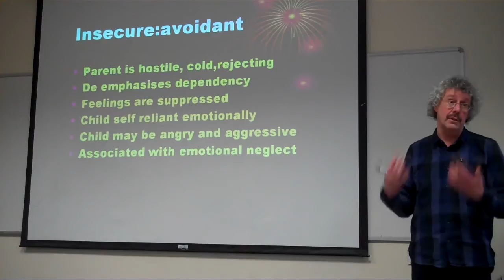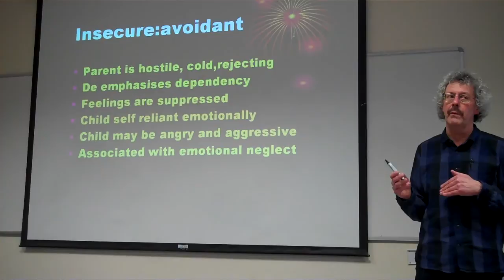Dave Miller 'Attachment' Lecture - Avoidant attachment